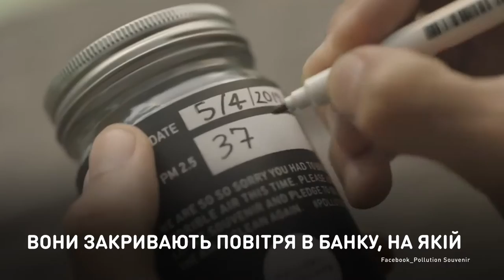Воздух под крышкой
В Таиланде продают банки с грязным воздухом.
Из-за рисовых плантаций, на которых фермеры сжигают мусор, город Чиангмай покрыт смогом. Чтобы привлечь внимание к проблеме загрязнения, местные компании начали продавать воздух в качестве сувенира.

У Таїланді продають банки з брудним повітрям.
Через рисові плантації, на яких фермери спалюють сміття, місто Чіангмай вкрите смогом. Щоб привернути увагу до проблеми забруднення, місцеві компанії почали продавати повітря як сувенір.